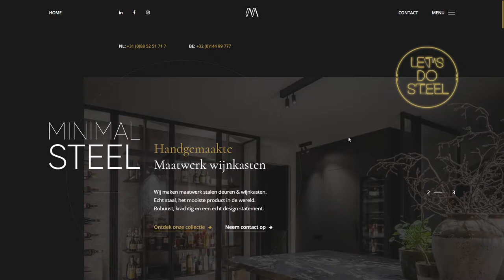Minimal Steel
Minimal Steel By Jongens van Boven From Netherlands
Experience the most exclusive steel doors you have ever entered. Discover Minimal Steel.